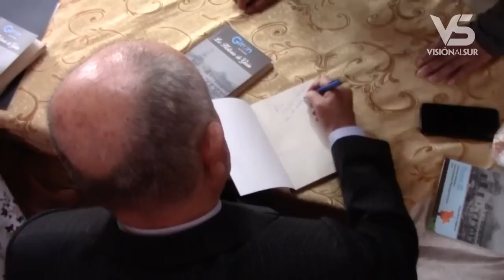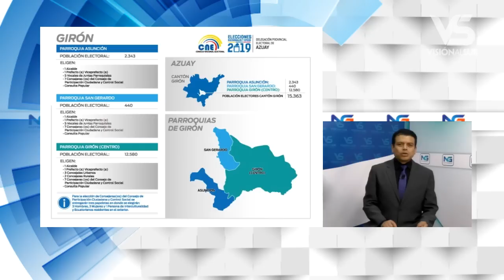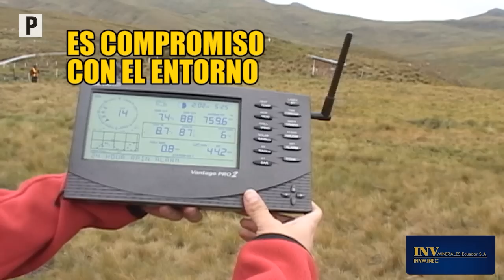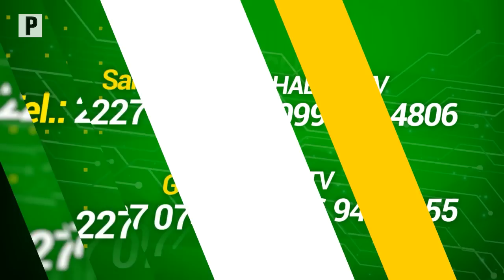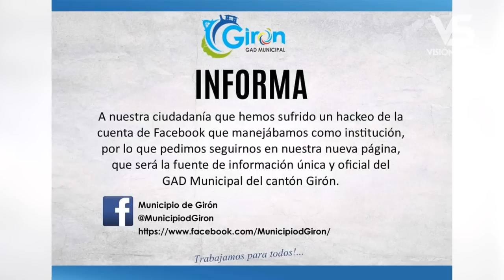Notigirón, emisión 25 de febrero de 2019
En vivo conozca a las candidatas a Reina de Carnaval Girón 2019
Escritor gironense presentó nuevo libro
GAD Municipal Girón denuncia hackeo de página
CNE capacitará a miembros de las juntas receptoras del voto
Juan Guzmán de Leoquina Cultural anuncia detalles del “Jueves de Compadres”
Votantes de otros lados y cuentas falsas descalifican encuesta en Facebook
Calles de Girón los domingos se convierten en feria de animales
Exitosa resultó carrera 5k organizada por la Cholita gironense
Taxistas descontentos con estudios del plan de movilidad
Equipos AKD y San Pedro de El Pongo preparan participación de ascenso